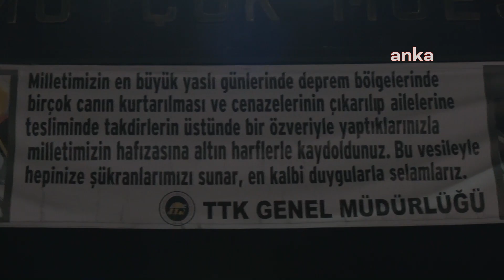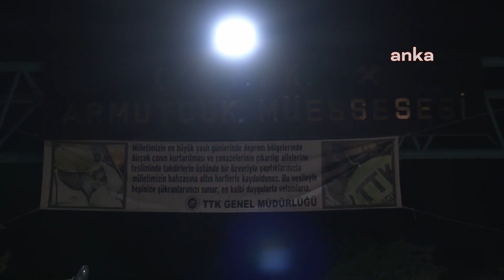Bir İşçinin Hayatını Kaybettiği Maden Ocağında Vardiya Devam Ediyor | TV100 Haber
Zonguldak'ta bir madende meydana gelen göçükte bir kişi hayatını kaybetti. MADEN OCAĞINDAN ACI HABER

Frekans: 11916
Sembol: 30000
Polarizasyon: V (Dikey)
Frekans: 12729
Sembol: 30000
Polarizasyon: V (Dikey)